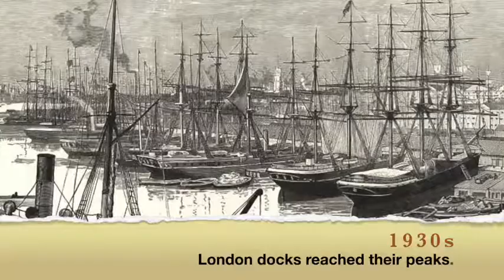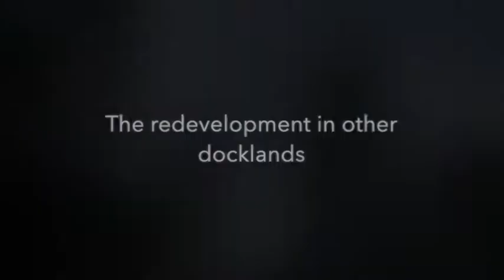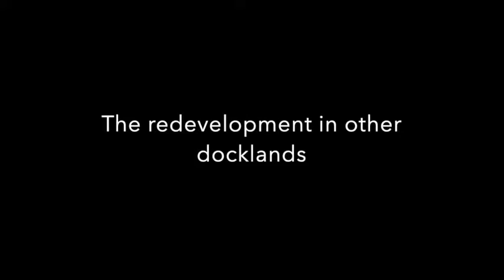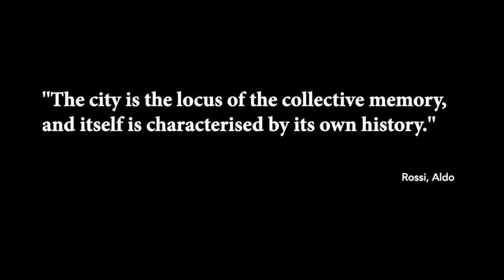The Faded Urban Memory